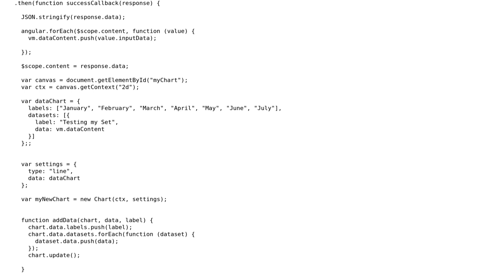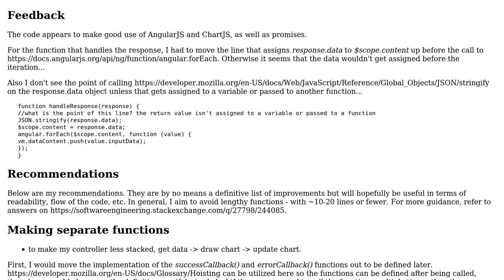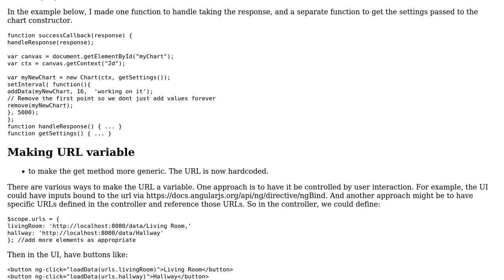Using chartJS in Angularjs to plot IOT data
With thanks & praise to God, and with thanks to the many people who have made this project possible! | Content (except music & images) licensed under CC BY-SA | Music | Images & others | With thanks to user SAM OnELA user DewiJones and the Stack Exchange Network Trademarks are property of their respective owners. You are responsible for your own actions.